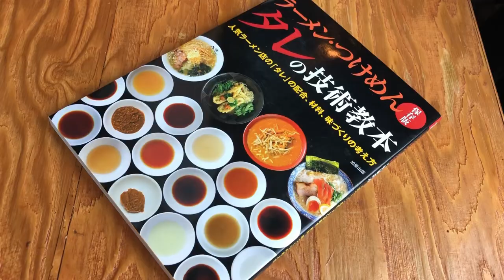SHOW ME THE 돈코츠는 어떻게?? (구독자님 질문영상) 쇼미 돈 과연 어떻게 할까? 미란이가 알까? 머쉬베놈이 알까? 릴보이가 알까? 스윙스가 알까? SHOW ME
이 영상이 어느 분께는 크리스마스 선물이 되길 바라며.
-최대충-

구독자 님의 댓글로 부터 만들어 진 영상입니다.
주관적 의견이 많은 만큼 필요하신 정보들을 가지고 가주셨으면 합니다.
우리 사장 내가 사랑해~ 우리 구독자님도 내가 사랑해~